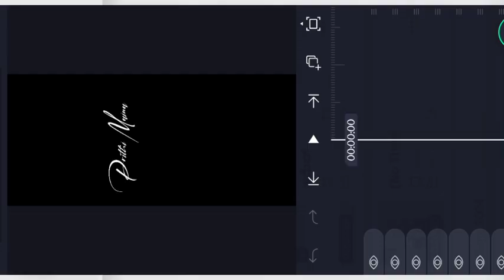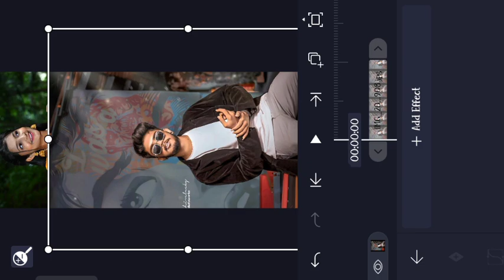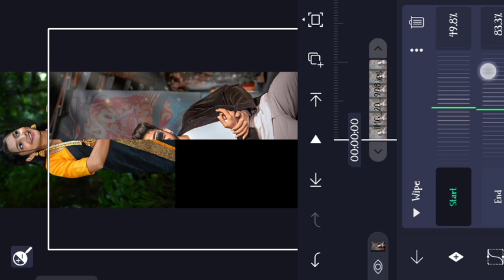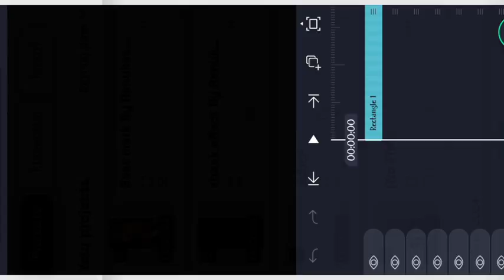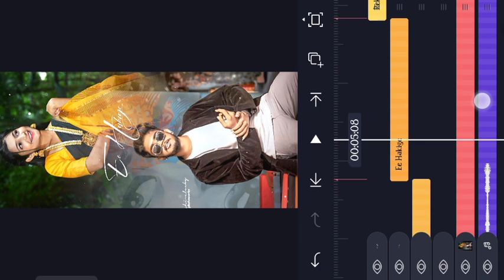alight motion video editing love 💗song boy and girl💘 kannada trending songs lyrics text effect edit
🔸ᴅɪsᴄʟᴀɪᴍᴇʀ ❗❗
ᴛʜᴀɴᴋ ʏᴏᴜ🙂.